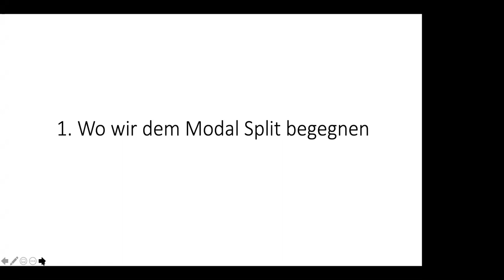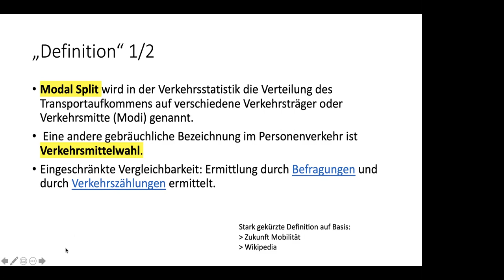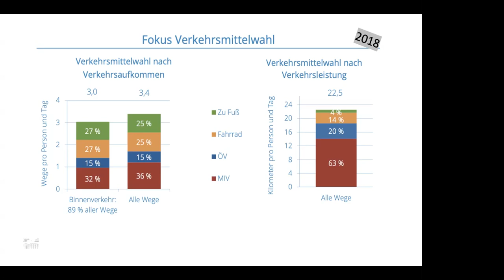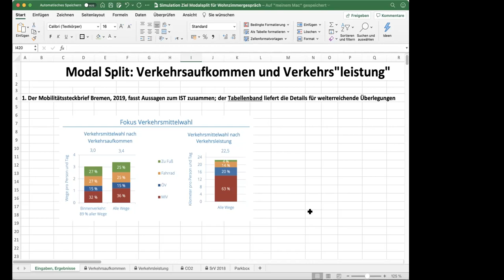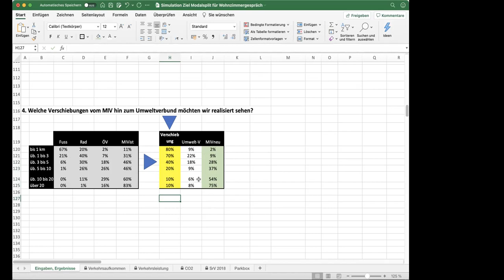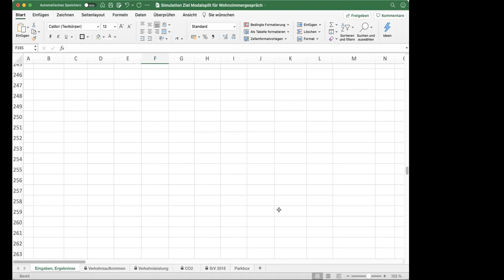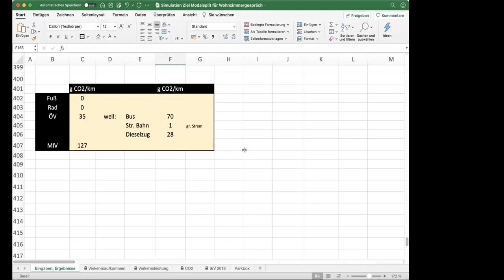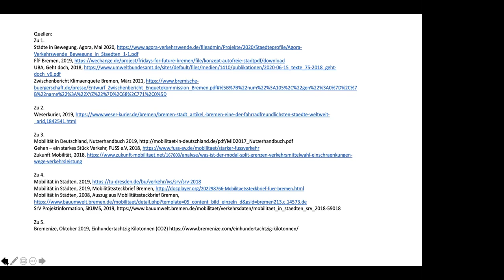Der Modalsplit als ein Indikator für die Verkehrswende - Vortrag Wolfgang Köhler-Naumann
Es gibt unterschiedliche Möglichkeiten, wie eine Verkehrswende gelingen kann. Eine Messung der einzelnen Erfolgsindikatoren kann sich aber als schwierig oder langwierig erweisen. Wir diskutieren daher heute den Modalsplit als Indikator zur Erfolgsmessung der Verkehrswende.

Redner: Wolfgang Köhler-Naumann, VCD